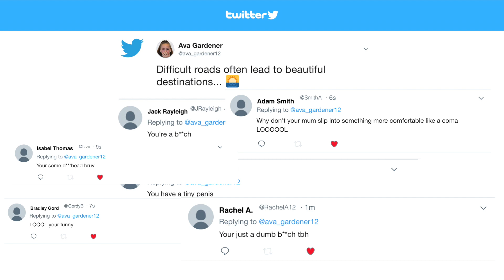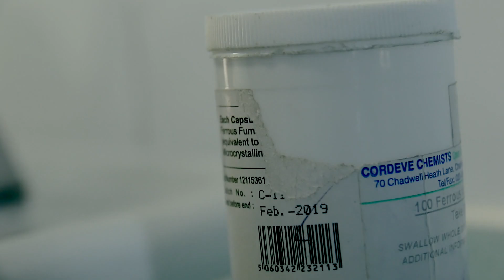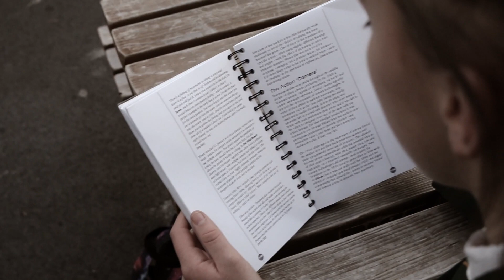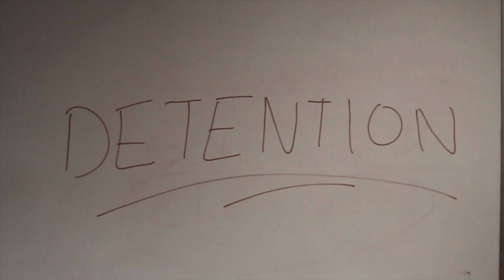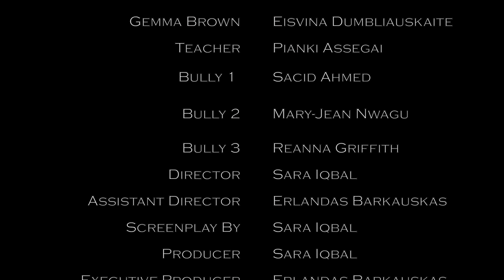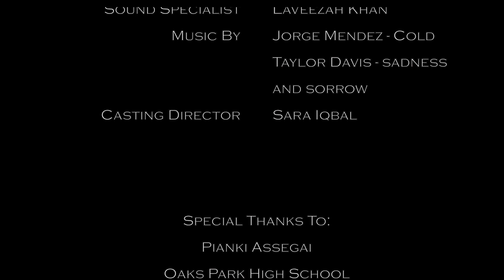Edge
Edge (Drama)
Laveezah Khan, Sara Iqbal, Zarah Inayat, Erlandas Barkauskas
G324 Advanced Portfolio